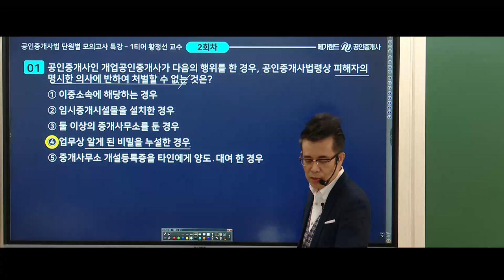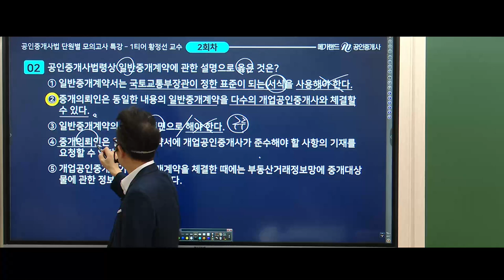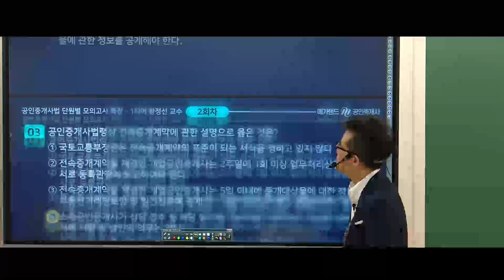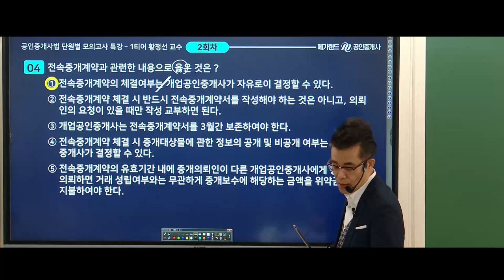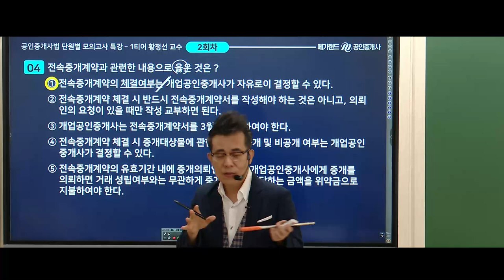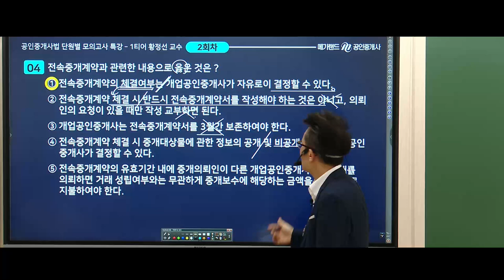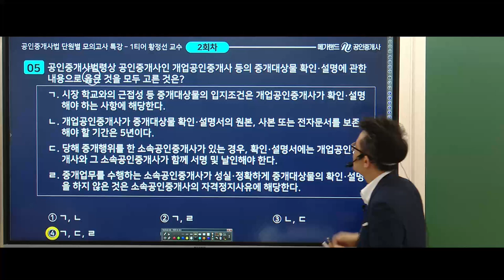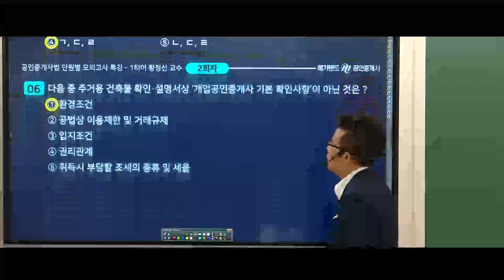[공인중개사법] 2024 합격의 기술-단원별 모의고사특강 2회차💚중개사법 1티어 황정선교수님 🌈 합격Go! 강의듣고-시험보고-오답노트쓰고!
2024 공인중개사 합격의 기술-단원별 모의고사특강 2회차
🌈 합격Go! 강의듣고-시험보고-오답노트쓰고!